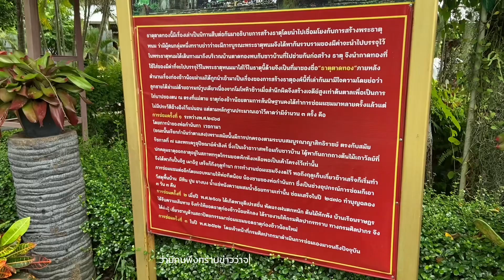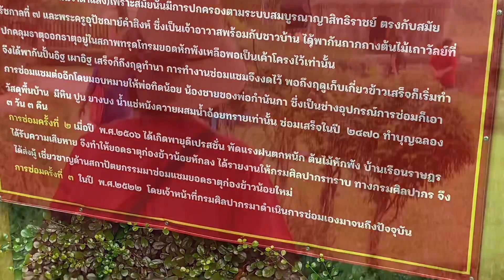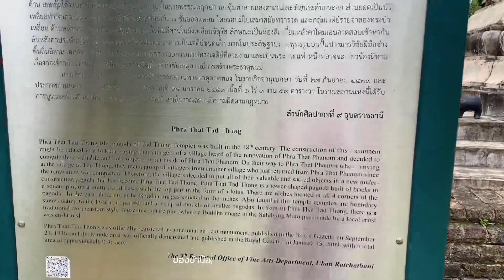ธาตุก้องข้าวน้อย#ฆ่าแม่วิถีอิสาน